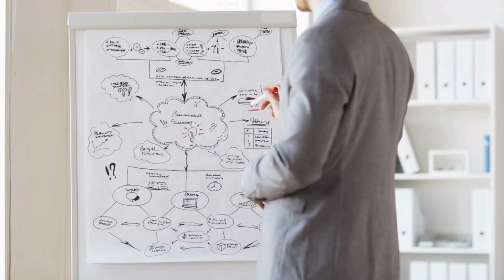Mastering the Art of Tech Leadership: Navigating Stress, Values, and Growth With Noah Cantor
Discover the transformative power of authenticity in tech leadership with Noah Cantor, a seasoned tech leadership coach from New Zealand, who joins us to explore the nuances of guiding teams through challenges and personal growth. Noah brings to light the intimate struggles of tech leaders, recounting his own journey from confronting demotivated teams and technical debt to harnessing the strength of genuine management. Through his candid storytelling, we learn how a leader's journey is as much about self-discovery as it is about strategy and execution.

Unpack the psychological and emotional facets of tech leadership as we traverse the compelling story of Anne, a new CTO thrust into a maelstrom of layoffs and the struggle to stay true to her values. Our discussion breaks down the myths surrounding motivation and reveals how aligning management style with core values can not only relieve stress but also invigorate an entire organization. Noah and I dissect the mental shifts required for leaders to transition from the mindset of an individual contributor to an inspiring manager, and the organizational implications of technical debt that go beyond just the tech team.

Our conversation rounds out with an earnest endorsement of the often-ignored need for coaching in the tech leadership space. Sharing personal revelations, I highlight the profound impact that coaching has had on identifying my own blind spots and combating the isolation felt in leadership roles. We confront the industry's resistance to coaching, championing its potential to cultivate a healthier work culture and bolster mental health. For tech leaders seeking depth and direction, this episode promises insights into why investing in coaching can lead to transformative benefits for both the individual and the organization at large.

02:38 The Importance of Self-Development in Tech Leadership
03:16 The Journey to Becoming a Tech Leadership Coach
07:45 Challenges and Learnings in Tech Leadership
08:15 The Impact of Personal Values on Leadership
11:39 The Role of Coaching in Tech Leadership
21:40 Addressing Technical Debt and Organizational Culture
37:40 Final Thoughts and Advice for Aspiring Tech Leaders
38:35 The Importance of Feedback and Reflection in Leadership